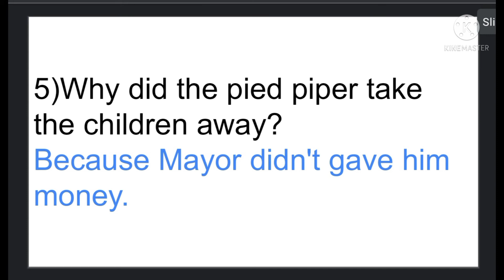The pied piper of Hamelin, questions and answers